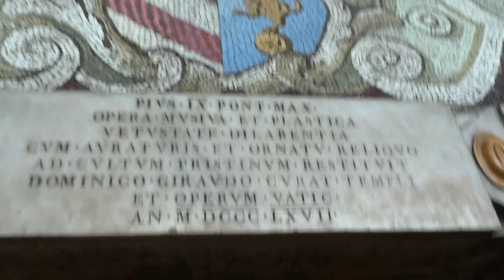Cupola San Pietro, Vatican City